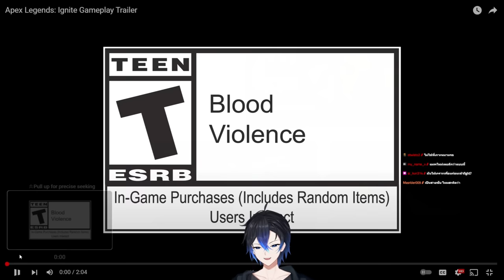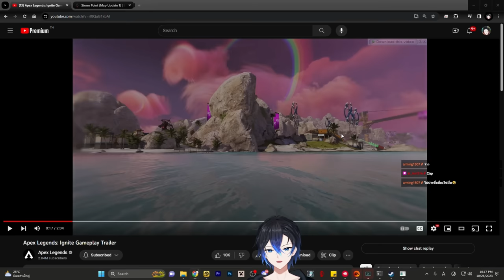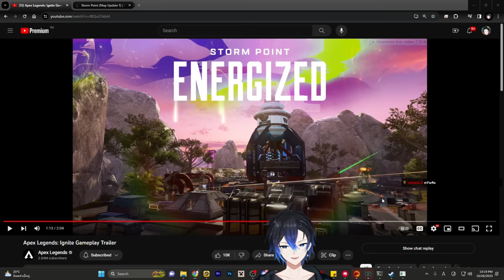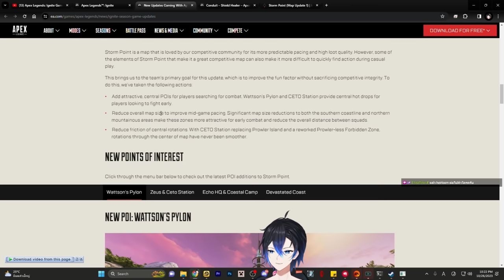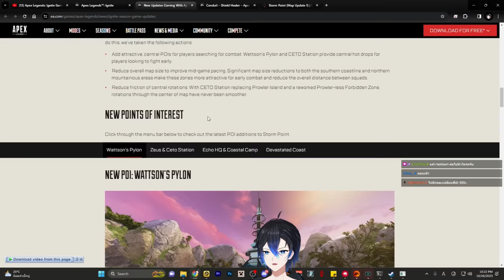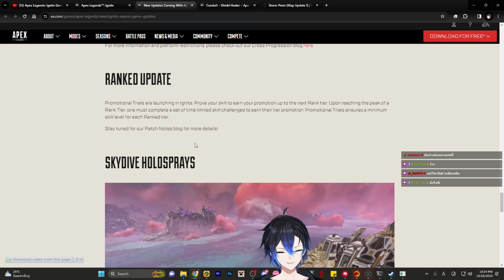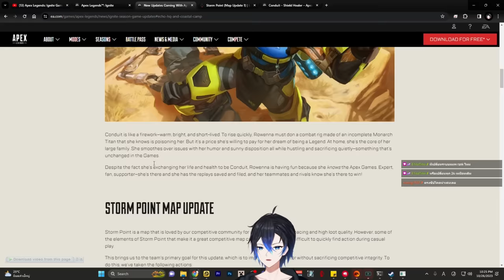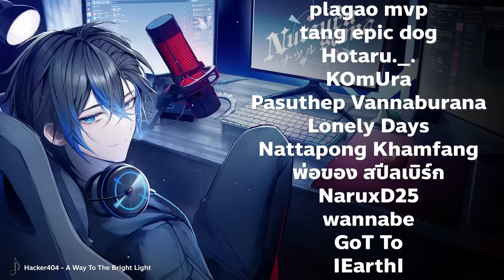Reaction ดู Trailer Apex legends Ignite ซีซั่น 19 !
ปกติไม่ทำคลิป Reaction แต่ซีซั่นนี้น่าสนใจจริง
แล้วตอนนี้พวกคลิปปล่อย Gameplay / หลายๆ อย่างๆ ออกมาละ ก็ไปดูกันได้ !
เสียดาย ผมไม่ได้ชวนไปลองซีซั่นใหม่